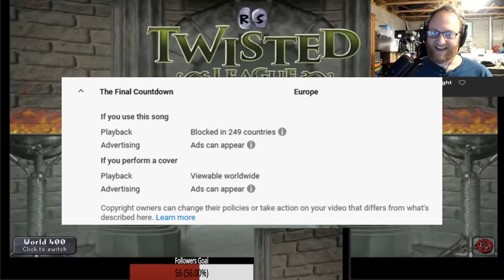OSRS Ironman Progress Ep1: Twisted Reward | Mandrewable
OSRS Ironman Progress Video Episode 1: Twisted Reward!

This was my first time putting together a video like this, and I really tried to just have fun with it! I went ahead and added music by Tom Dot Kom because it felt right for the video. I'm not trying to get rich off of these videos so I don't mind if the ad revenue goes to them. I  wanted to put together something that I could be proud of, and I feel that this video has done that.